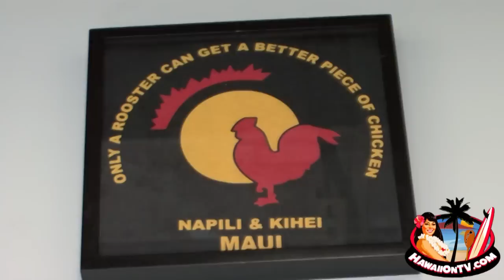Mama's Ribs & Rotisserie - Maui Hawaii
Welcome to Mama's Ribs & Rotisserie

Locally family-owned and operated, Mama's friendly staff welcomes you to make life easier for you and your budget. Offering convenience and affordable home-style local meals available to eat in or take out to your favorite spot.

Mama's gives working parents or busy sightseers an alternative to the usual fast food options. Come early or call in, we do sell out! Eat In or Take Out!

AFFORDABLE, QUICK, FRESH & HEALTHY
A true family owned-and operated cafe Mama's features fresh hearty rotisserie chickens and baby back pork ribs marinated in their family recipe sauces which have been handed down for generations. Huge portions of great tasting homemade specials.

Other dishes include vegetarian spinach lasagna, tender pot roast, home-made beef stew, beef chili, barbecue pork sandwiches, chicken caesar and garden salads.

Side dishes made fresh daily include creamy cole slaw, island-style macaroni salad, barbecue baked beans simmered with chunks of bacon and bits of onions. Red potato salad, feta roma penne pasta salad and an Italian mushroom tri-rotini pasta salad.

Mama's gives working parents or busy sightseers an alternative to the usual West Maui fast food options.

NOW TWO LOCATIONS!
Napili Plaza
5095 Napilihau St -- Lahaina, HI 96761
Open 11am-8pm Every Day

Kukui Mall in Kihei
1819 S. Kihei Rd, Suite D108 -- Kihei, HI 96753
Open 11am-8pm Mon-Sat.